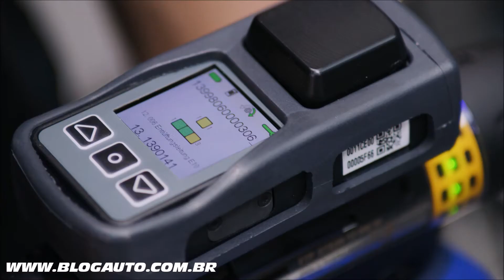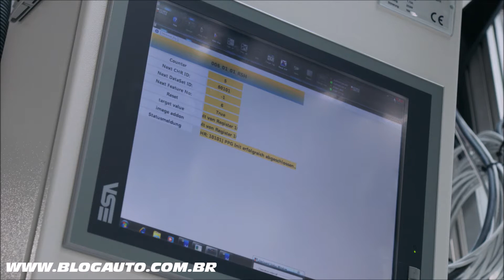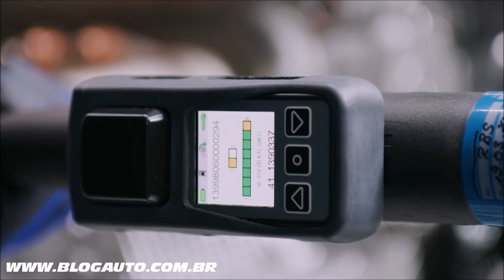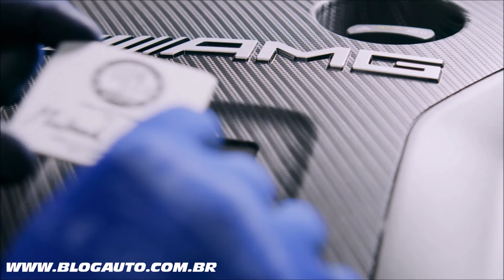🏎️ Como é feito o motor 4 cilindros mais potente do mundo? - BlogAuto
✔️ Vídeo com toda a produção do motor 4 cilindros mais potente de série do mundo, o M139 da Mercedes-AMG e que equipa o A45 e CLA45

Os quatro cilindros disponíveis em duas versões de saída garantirão um desempenho ágil para os modelos compactos da Mercedes-AMG: com 427 cv como modelo S e com 391 cv na versão básica. Essa lógica de política de produto já se mostrou bem-sucedida nos modelos AMG Performance com motor V8 e atende melhor aos desejos dos clientes.

Além dos números de desempenho, o novo mecanismo impressiona com sua resposta imediata. Para esse fim, a curva de torque foi cuidadosamente balanceada ("modelagem de torque"): O pico de torque de 500 nm (480 nm para a versão básica) está disponível na faixa de 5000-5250 rpm (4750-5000 rpm na versão básica). versão). Com essa configuração, os engenheiros da AMG obtiveram uma entrega de energia semelhante à de um motor naturalmente aspirado para uma experiência de direção ainda mais emotiva. Os desenvolvedores de motores também foram capazes de perceber uma curva de torque dinamicamente crescente na faixa de velocidade mais baixa do motor, melhorando assim a agilidade. O torque crescente em rotações mais altas torna o motor com rotação mais livre. Além disso, a alta velocidade máxima do motor (até 7200 rpm) confirma o M 139 como um motor esportivo.

O novo motor é totalmente montado à mão. No primeiro andar da fábrica de motores AMG em Affalterbach, foi instalada uma linha de produção completamente nova, na qual a Mercedes-AMG elevou o princípio "Um homem, um motor" a um novo nível, juntamente com os métodos da indústria 4.0 que incorporam as descobertas mais recentes em ergonomia, manuseio de materiais, garantia de qualidade, sustentabilidade e eficiência. No caminho para implementar a Indústria 4.0, a operação de montagem manual da AMG também segue a visão de "produção inteligente". Isso se destaca com a máxima flexibilidade e é transparente e altamente eficiente. Ele protege e melhora a qualidade dos motores e processos de produção usando tecnologias inovadoras e digitais.

O novo motor se destaca com vários recursos de design inteligente. Comparado aos quatro cilindros M 260 igualmente instalados transversalmente nos modelos "35" ou no motor M 133 anterior, o novo Mercedes-AMG M 139 é girado em torno de seu eixo vertical em 180 graus. Isso significa que o turbocompressor e o coletor de escape estão agora posicionados na parte traseira, na lateral do firewall, quando vistos por trás. O sistema de admissão é, portanto, posicionado na frente. Essa configuração permite o design da seção frontal mais plano possível e aerodinamicamente vantajoso. Além disso, o novo arranjo permite dutos de ar muito melhorados, com distâncias mais curtas e menos desvios - tanto no lado da entrada como do escape.

O novo turbocompressor twinscroll combina ótima capacidade de resposta a baixas rotações do motor com alta potência na faixa de rpm superior. Além disso, o alojamento da turbina é dividido em duas passagens de fluxo que correm paralelas uma à outra. Juntamente com os dutos igualmente divididos no coletor de escape, isso possibilita alimentar o fluxo de escape para a turbina separadamente.